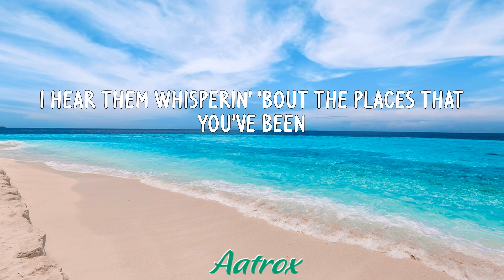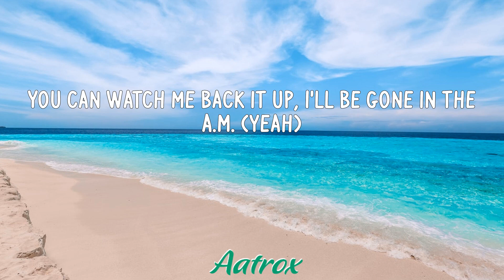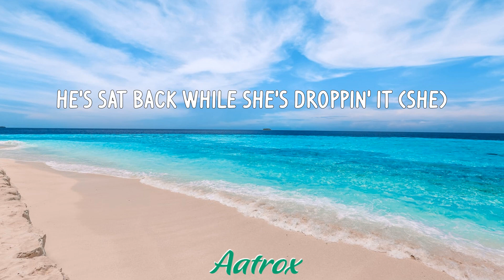Unholy (LETRA/LYRIC) - Sam Smith